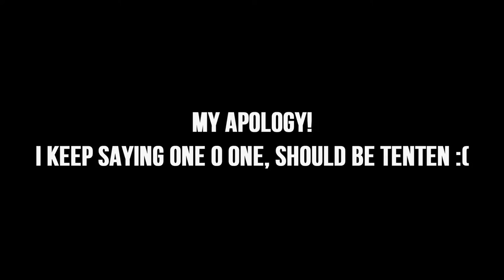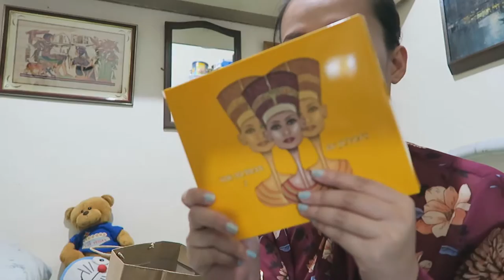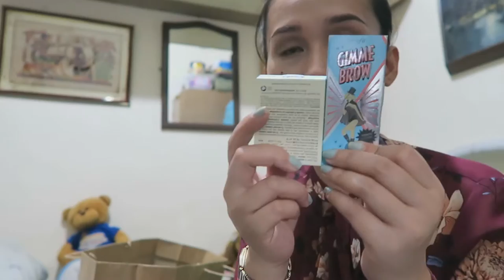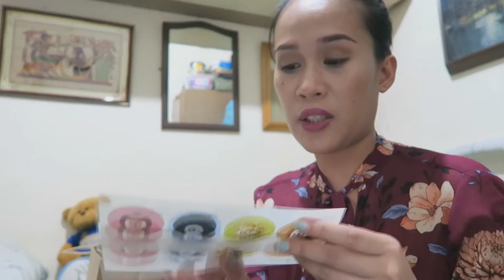VLOGMAS #4- Bretman Rock Make Up Masterclass and the Lootbag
Hey! Beauties sharing you what I got from the class held here in Manila by Bretman Rock .

Faq:

Editing Videos: Sony Vegas Pro